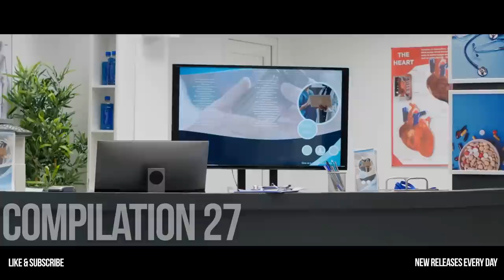Police Officer REVEALS THE TRUTH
A police officer in Connecticut reveals the truth about the unknown creature he experiences while on the job.